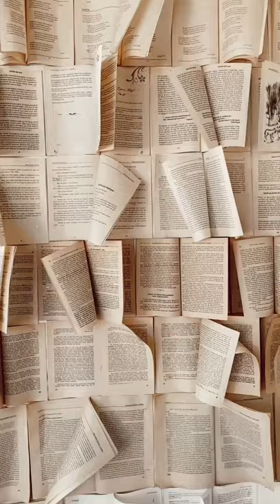Pillow Thoughts Trailer#shorts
Pillow Thoughts Presents
A New Audio Visual Video for you people so grab your pillows, relax from your hectic life and get ready for your own imaginative journey with us.

A complete channel to showcase different types of writers and their work you haven't heard with audio visual compositions. A complete channel to give you a different imagination about the world you see today with a thoughtful perspective.

Let's come together and see through the window where the world is different full of motivation and your inner thoughts are merged.

Motivational poems, dialogues,short stories and lot more to be presented for you people.

Thoughts feelings emotions all together exploring the inside world of yours merging it to the new world outside with confidence.